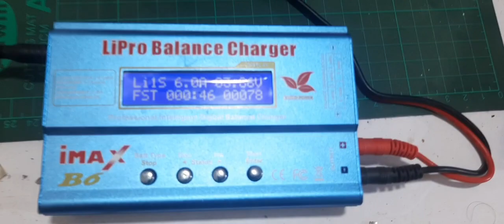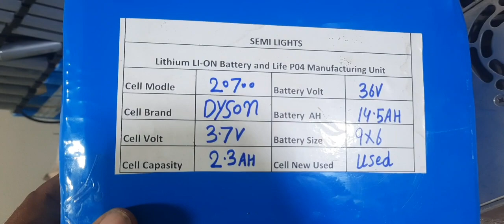36v 15ah battery pack| Dyson cell use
36v 15ah battery pack
battery pack
lithium ion battery
dyson cell battery pack